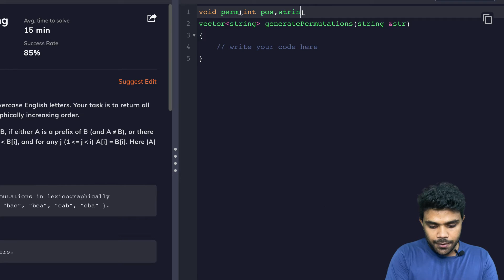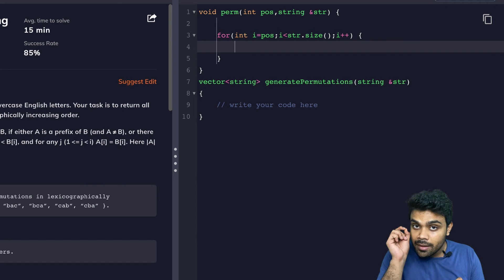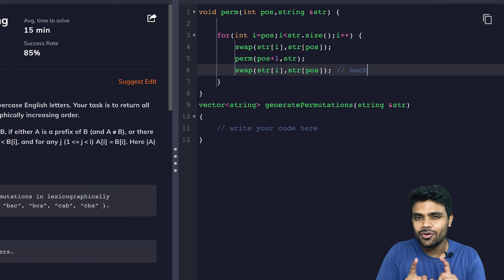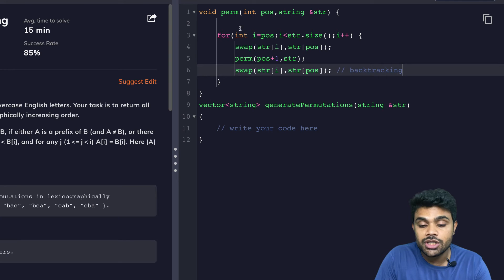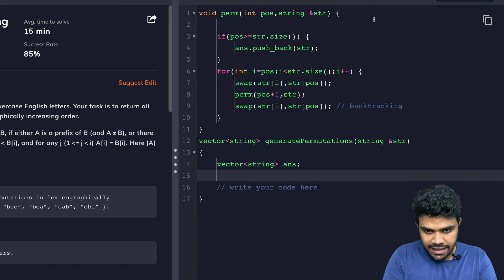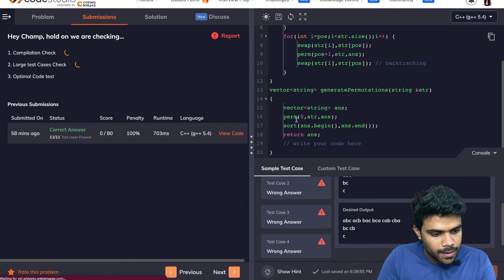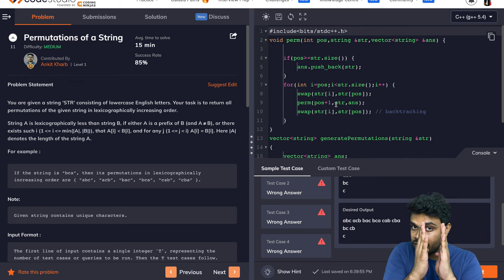Ep8 - Find all the permutations of an array | Recursion | DSA series | Codes in description.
In this video, we will see how to find all the permutations of an array using recursion. We will also analyze its time complexity by making its recursion tree. So watch it till the end